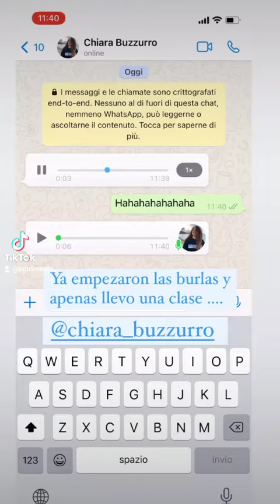Valentina Buzzurro clase de Italiano/días de la semana-estaciones